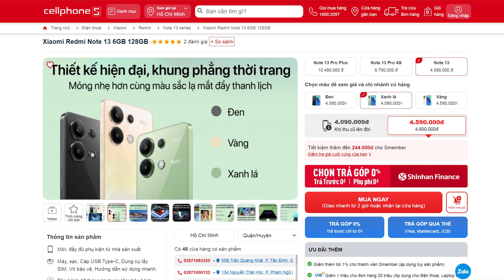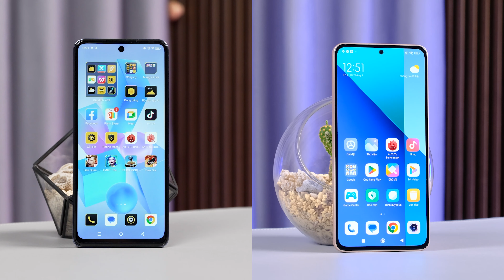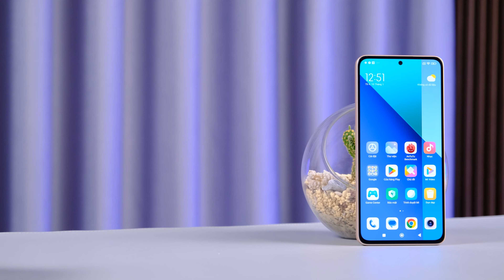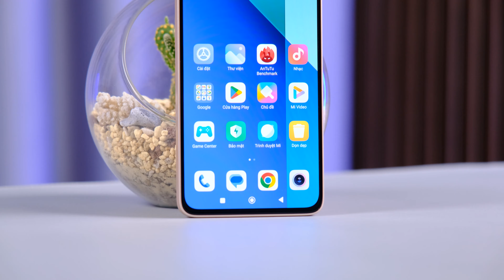So sánh Redmi Note 13 vs Infinix Hot 40 Pro : 4 triệu mua máy nào?